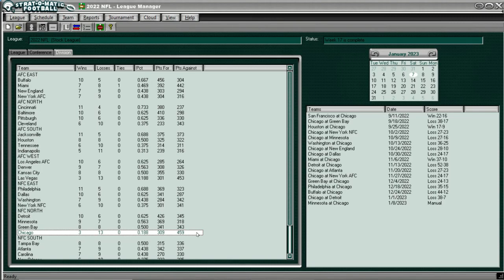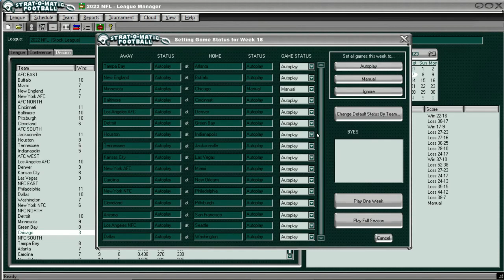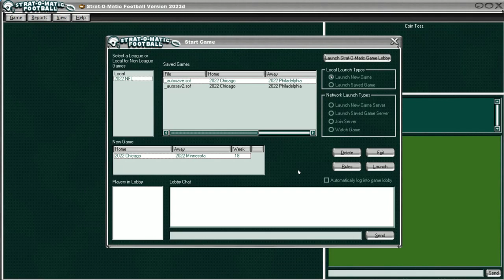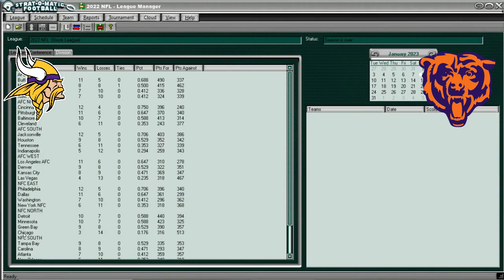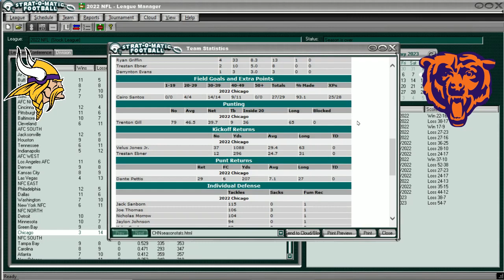Strat-O-Matic Football 2023 Replay: Bears vs Vikings GAME 17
It's the FINAL game of the 2023 Chicago Bears replay...GAME #17. And, just like in real life, the Chicago Bears come into the game with 3 wins. We are at home against the Minnesota Vikings for the final game of the season. If we win, we finish with one more win than in real life. This video will feature a look at the standings not only going INTO this game, but also afterwards...as well as a look at the Chicago Bears final statistics once the game is over.